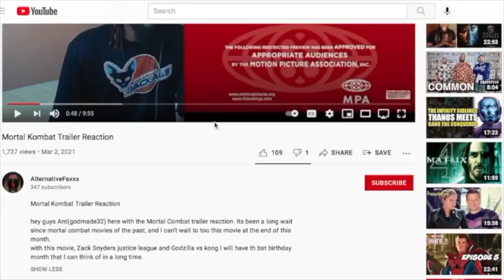Ant-Man and the Wasp: Quantumania - Official Trailer Reaction!!! | Paul Rudd, Evangeline Lilly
EPIC NEW TRAILER! Ant-man 3 Trailer Reaction & Breakdown giving us so many Easter Eggs including multiple Ant-Man, First Look Reveal For Modok, Kang The Conqueror, The Quantum Realm, Janet, Hope, Hank, Cronopolis, & SO MUCH MORE for the Marvel Phase 5 Film!